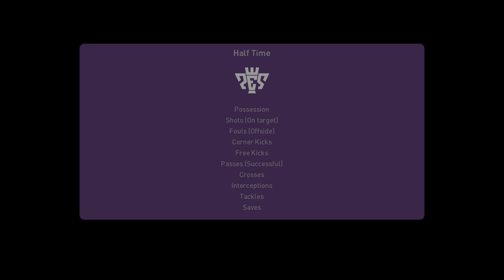BURKINA FASO VS TUNISIA 29/01/2022 - AFCON 2021 LIVE FIFA 22 eFootball 2022 PS5 Gameplay 4K HDR 60fp